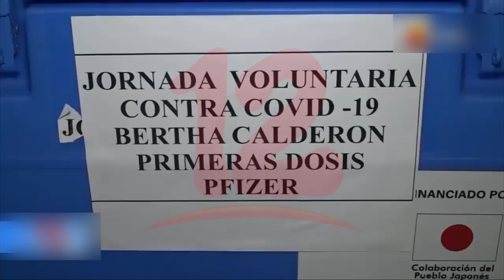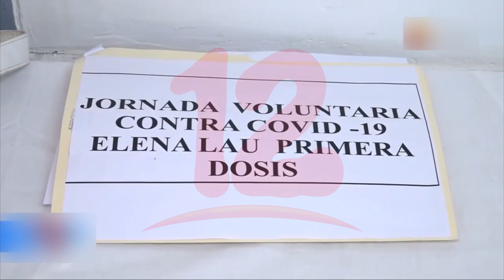MINSA asegura que el 61% de la población de 2 años en adelante ya está vacunada contra el covid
Noticias12Nicaragua MINSA asegura que el 61% de la población de 2 años en adelante ya está vacunada contra el covid-19.